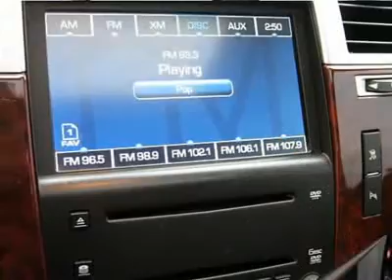2008 CADILLAC ESCALADE Cherry Hill, NJ 57181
2008 CADILLAC ESCALADE Cherry Hill, NJ
Stock #57181

You'll love this 2008 Cadillac Escalade. This is a car you'll want to take home. With 73818 miles, it features automatic transmission and an exterior color of Black Raven. Call us and be the first to open the car door today!